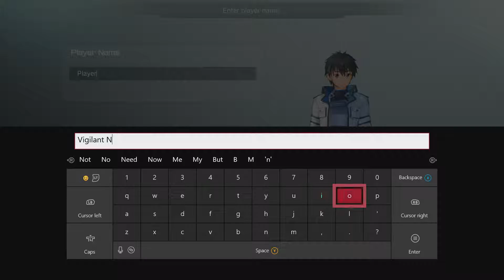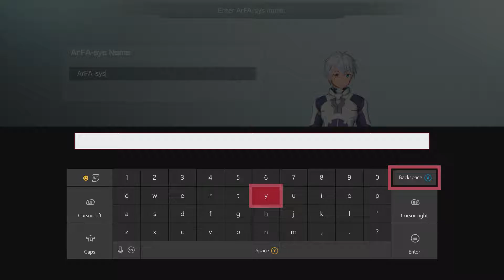Sword Art Online Fatal Bullet | first look | game review hmmmm?